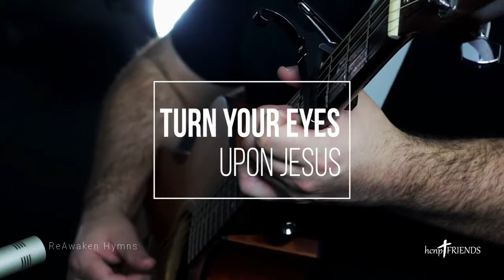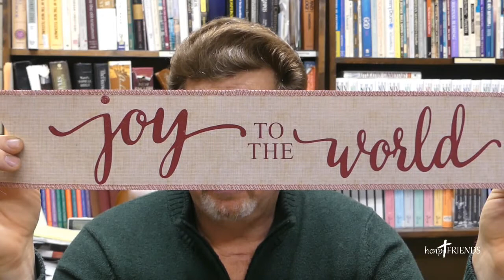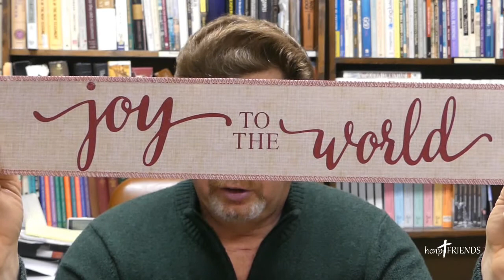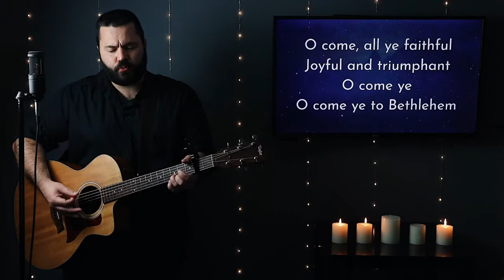HCNP Friends Church: "God, The Joy Maker" - December 13, 2020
"GOD, The Joy Maker"
Isaiah 61:1-6; 10-11 (NIV) with supporting scripture from Psalm 98

WELCOME to ONLINE/LIVE Worship with HCNP Friends Church! We are glad you are joining us! This is the third Sunday of Advent and Pastor Weber will be ministering from Isaiah 61:1-6 & 10-11 (NIV) with the focus of "JOY" for this week's sermon .

This week, our leading of music ministry we will have a focusing hymn and a Christmas themed song.

Though we are not able to physically be together during this season, our hope is that you will experience the peace of God as you join us. We invite you to participate in the worship service from your home as we lift high the name of Jesus. Although scripture with be displayed on the screen, we ask for you to open your favorite Bible and follow along with Pastor Justin. We're praying for God to create a greater 'longing' in us to physically gather again very soon! We’re also praying God meets YOU and YOUR family as you join with us in worship each Sunday.

We hope you are blessed with today's message and are able to join us again next week. See YOU in CHURCH (Online)!